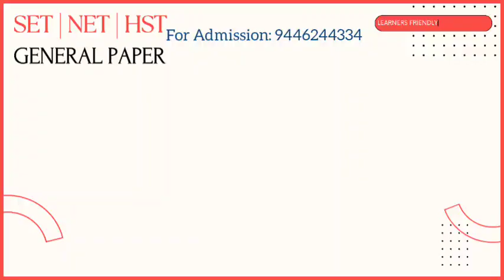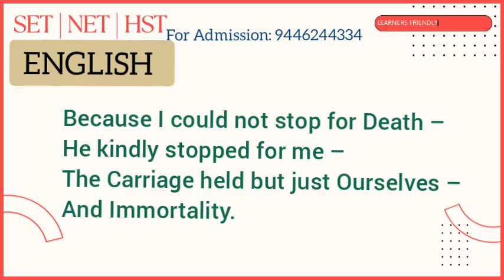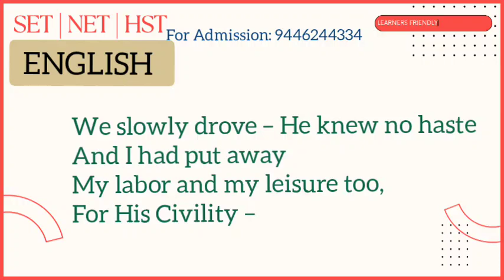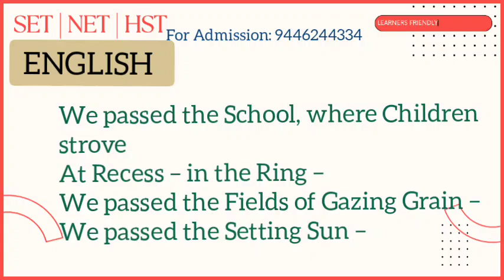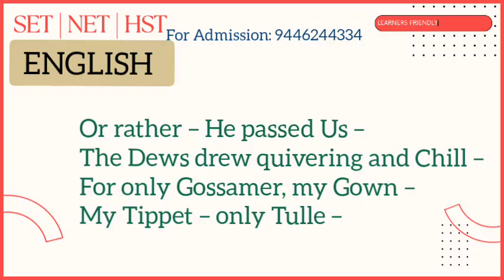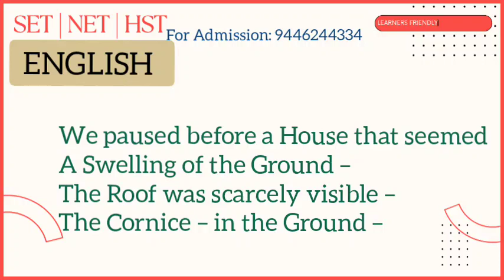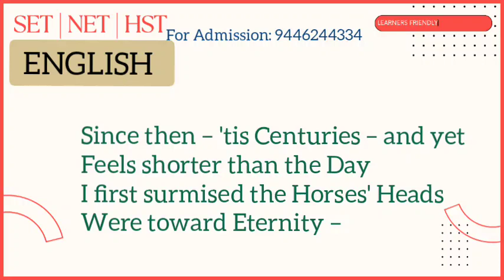✍️SET,NET , KTET & HST ENGLISH. "Because I could not stop for death" Poem explanation in Malayalam